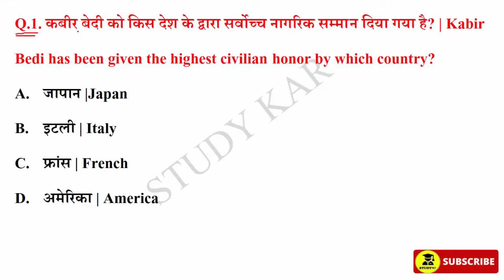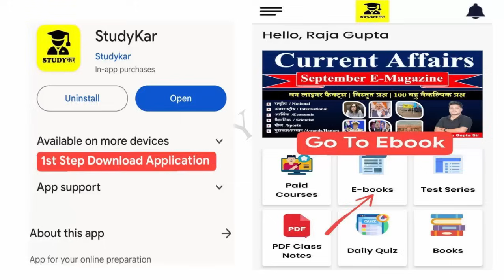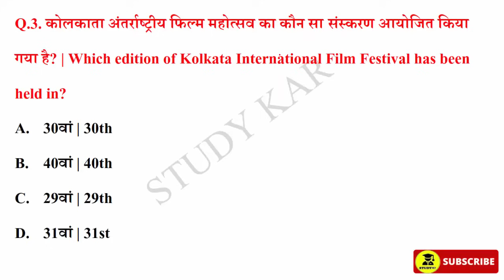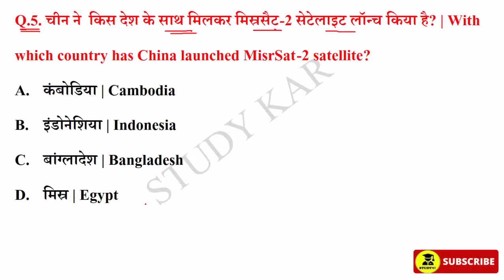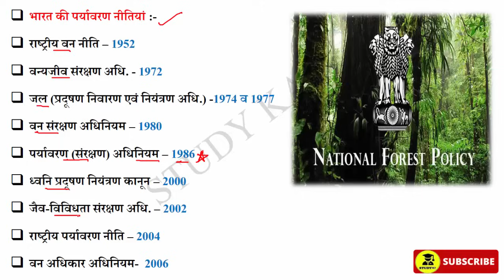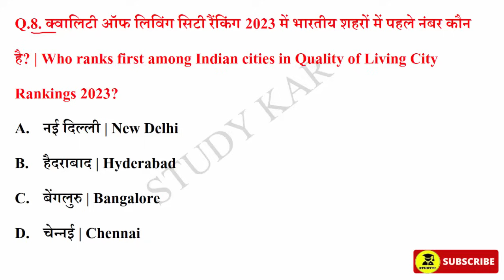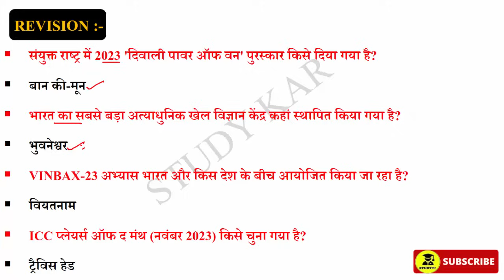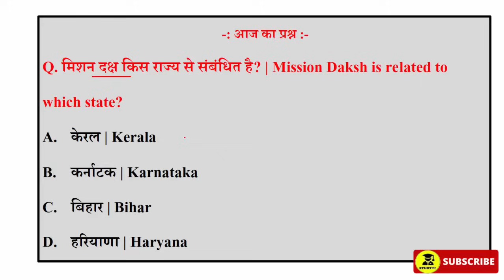14 December 2023 Daily Current Affairs | Today Current Affairs | Current Affairs in Hindi | SSC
14 December 2023 Daily Current Affairs | Today Current Affairs | Current Affairs in Hindi | GK | GS | SSC | By Prabhakar Sir | Next CA Dose | CA Dose For Next Exam | The Hindu News Paper analysis | 14 December 2023 Current affairs | sports current Affairs | Raja gupta Current Affairs | Crack Exam current affairs

current affairs
current affairs
today current affairs
study kar

December   2023 current affairs | current affairs hindi | current affairs classes | next exam current affairs | current affairs for railway bharti | Crack exam